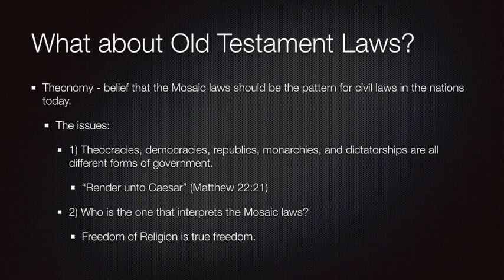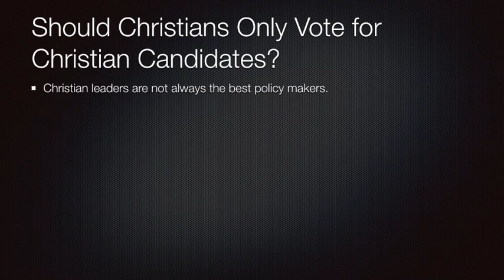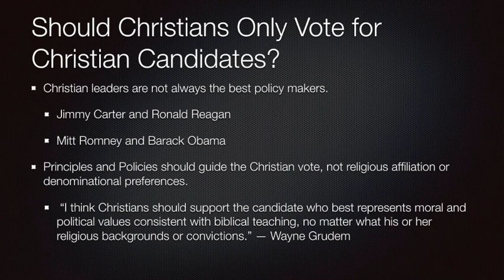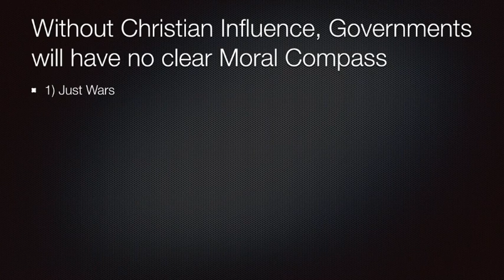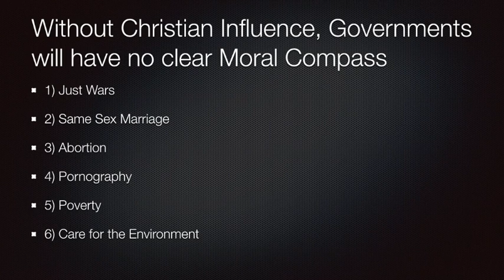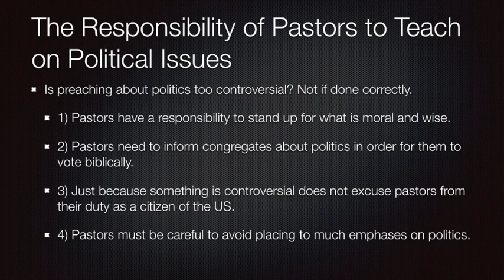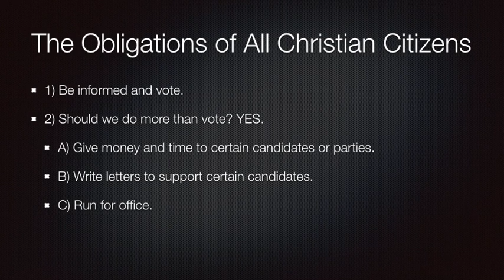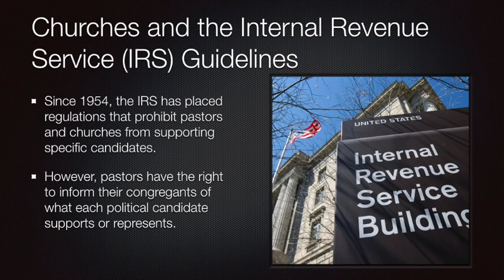26 - Christians and Government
This video is about 26 - Christians and Government